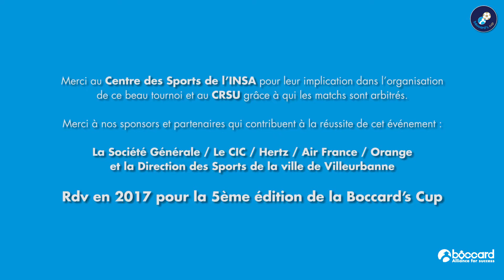Boccard's Cup 2016 - Best of de la 4ème édition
La 4ème édition de la Boccard's Cup s'est déroulé avec succès ce samedi 21 mai.  A cette occasion les prestigieuses écoles d'ingénieurs que sont l'ECAM Lyon, L'INSA Lyon, l'Université Lyon 1, Centrale Lyon, et CPE Lyon, se sont affrontées pour défendre les valeurs chères à Boccard d'esprit d'équipe, et de dépassement de soit dans un esprit de partage et de convivialité !
Retrouvez l'intégralité du classement et les photos de la journée sur le